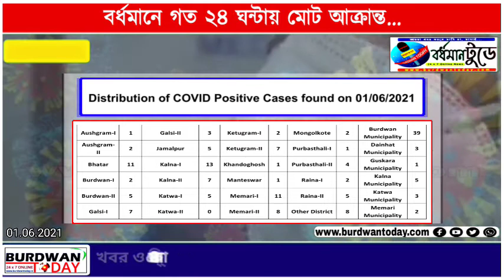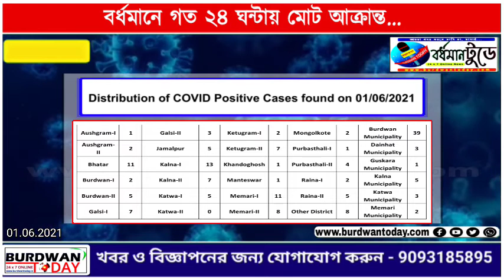বর্ধমানে একদিনে আক্রান্ত...